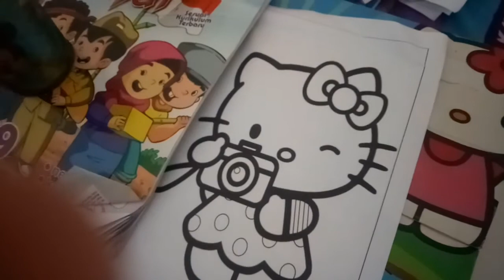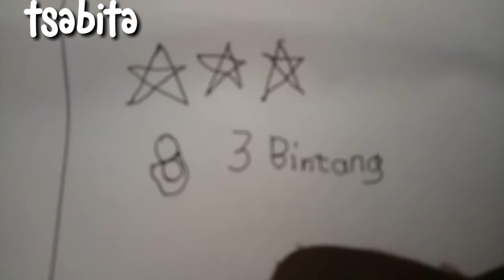drama sekolah Guru tidak hadir | Tsabita Aqila Yuarkhansa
drama sekolah